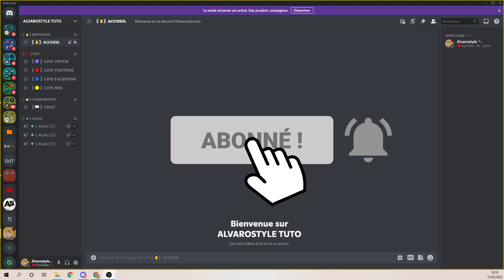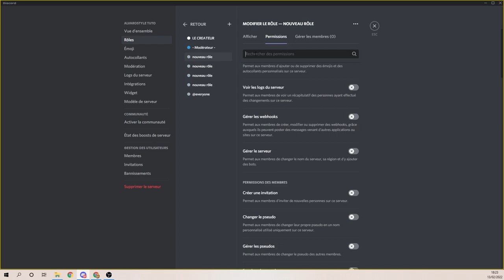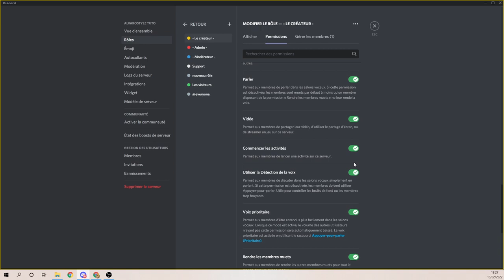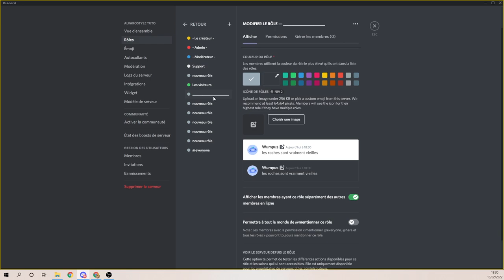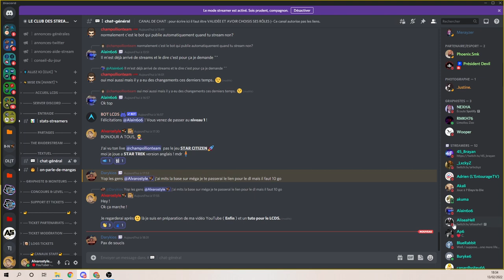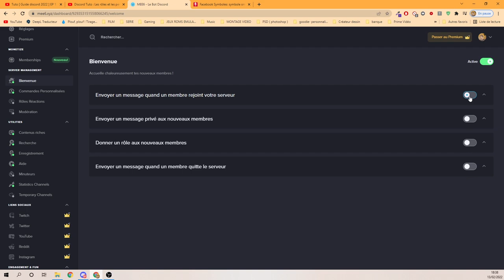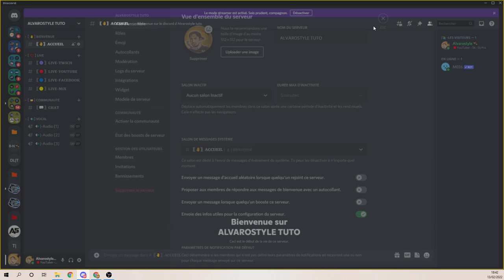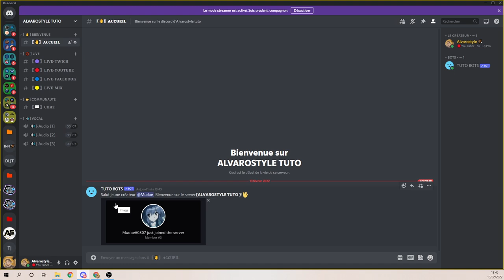Tuto [ Guide discord 2022 ] EP 2/4 - Les rôles et permissions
Bonjour , bienvenue sur ma chaîne YouTube  😘

Aujourd'hui , voici ma nouvelle vidéo sur mon
"TUTO GUIDE DISCORD 2022"
L'épisode 2 consacré aux à la mise en place et aux fonction des différents  rôles '"STAFF", "MEMBRE", ou "AUTRES" rôles. Plus l'ajoute d'un bot a votre server discord.

► Logiciels utilisé :
👉Adobe after effect 2020
👉Photoshop 2021

Montage créé par : Alvarostyle

🎥 Objectifs abonnés :

   500 : ✅
1 000 : ✅
1 500 : ✅
2.000 : ✅
5.000 : ✅
10.000 : X

►👉 Rejoins moi sur ma page Facebook:/xAlvarostyle